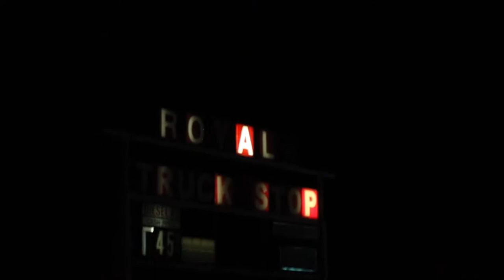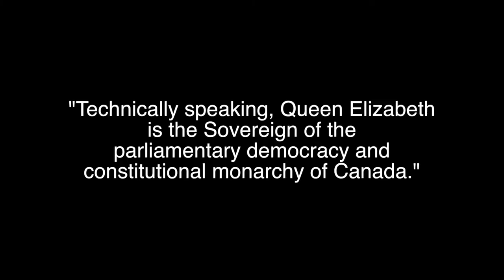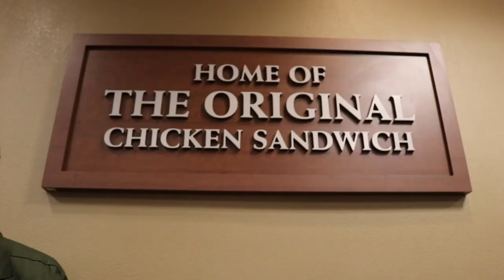Vlog 3- New Guitar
Our only song recorded is gonna be on Spotify and is already on Apple Music and iTunes :)

This vlog was all over the place, I'm planning on making more and having them be more structured. I've just been sick and I had a surgery so I haven't been putting as much energy as I'd like.